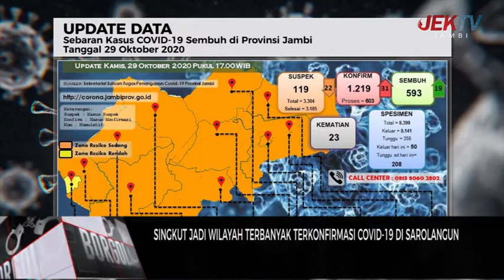SINGKUT JADI WILAYAH TERBANYAK TERKONFIRMASI COVID-19 DI SAROLANGUN